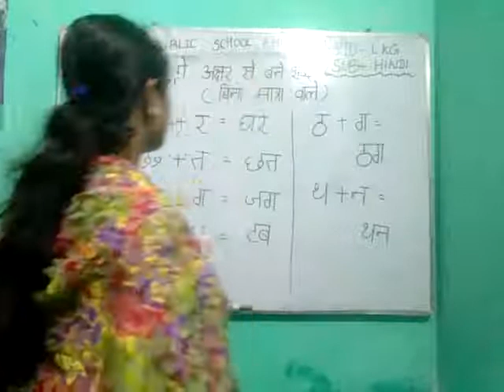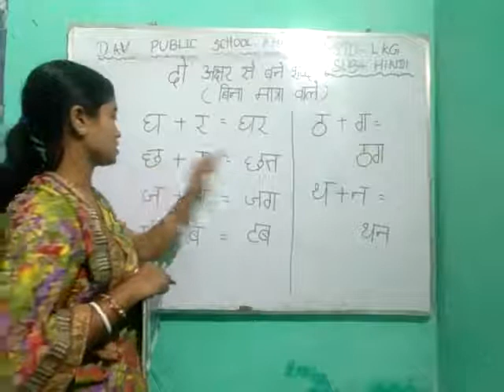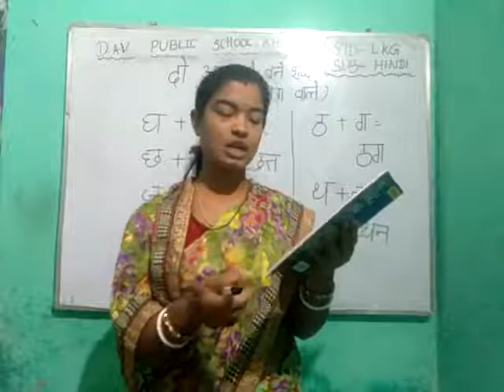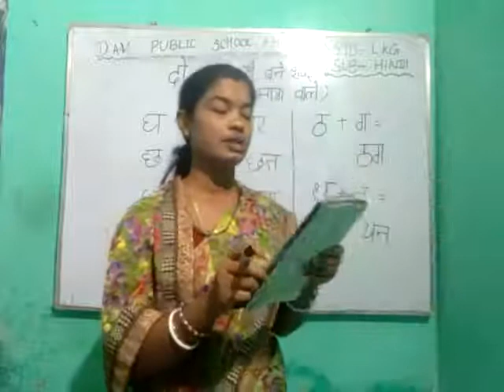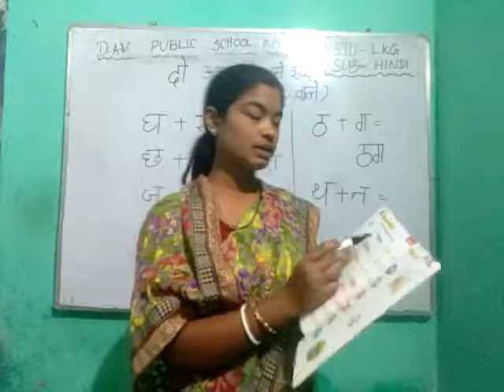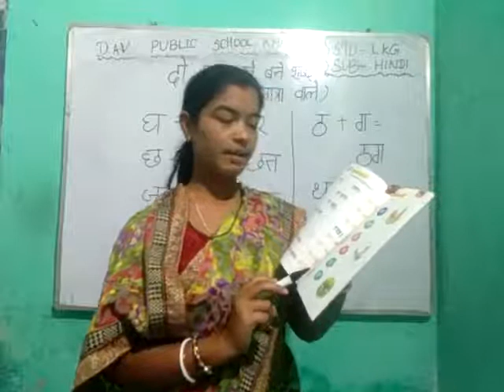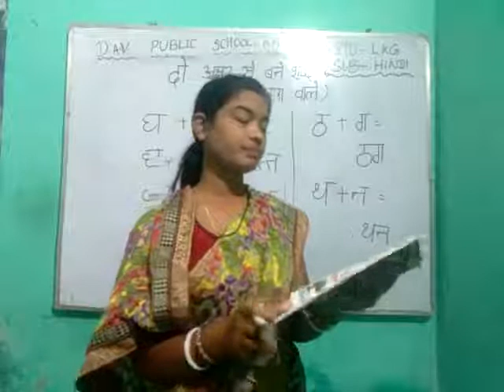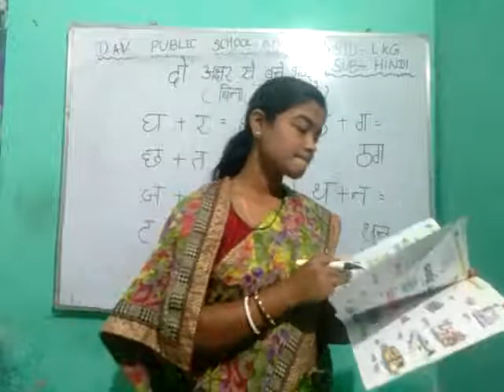DAVPS LKG HINDI - DO AKSHYAR SE BANE SABDA (22-02-21)